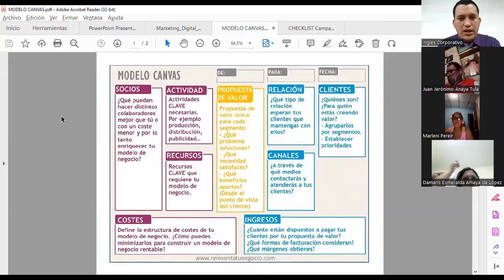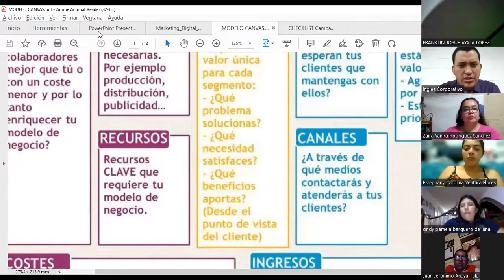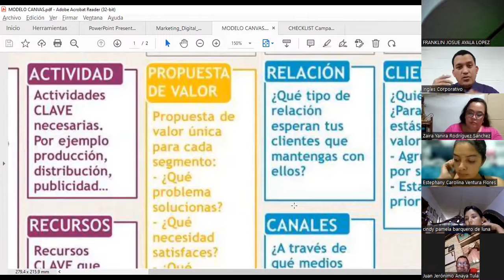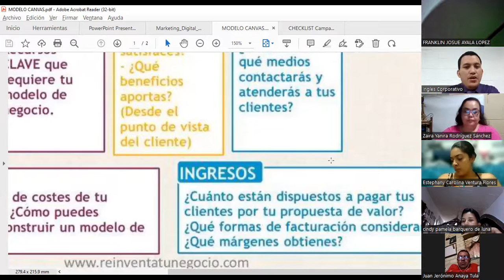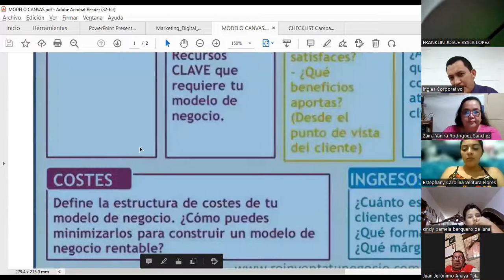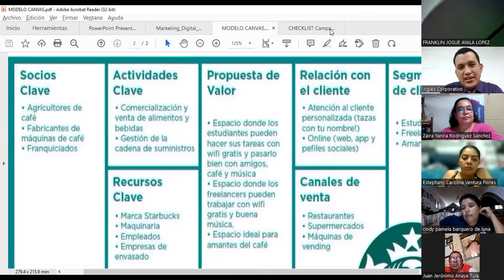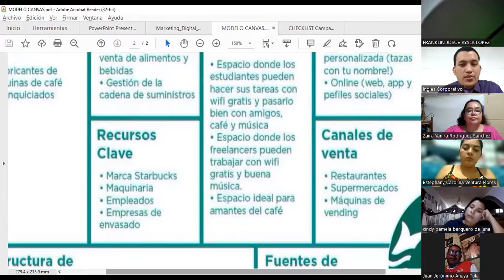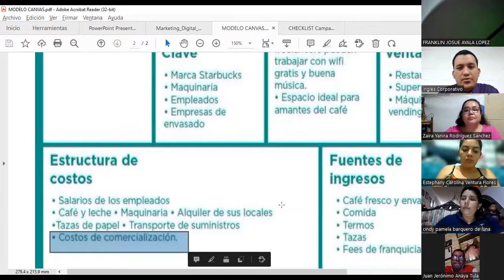Inglés Corporativo-Clase 14- 18-10-2022-Canvas